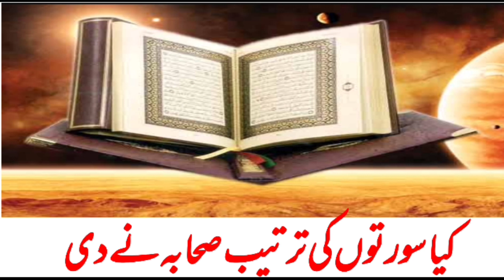surah kee tarteeb toqeefi ya ijtahadi//کیا سورتوں کی ترتیب توقیفی یا اجتہادی